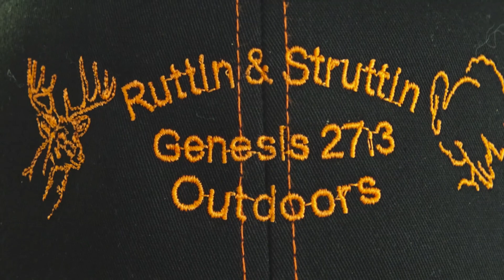Quick 2021 Muzzle loader hunt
I went on a quick evening hunt and as soon as I got the camera set up, I could hear deer. so, I didn't get an Intro done.